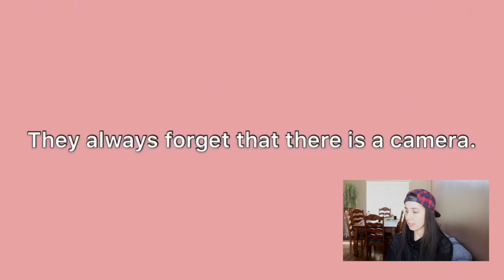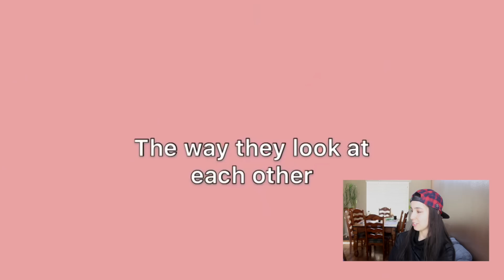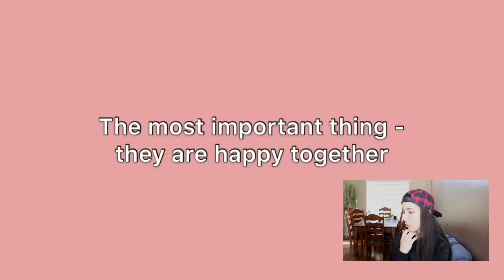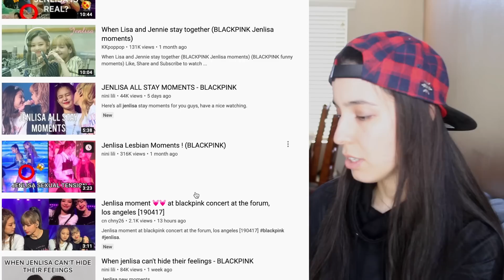Non KPOP Fan Reacts to Jenlisa 👩‍❤️‍💋‍👩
I had NOOOOO clue what a Jenlisa was... haha I literally thought it was a song by Blackpink, which I also didn't know about; obviously being a non KPOP fan. And with being a non kpop fan, comes finding out who or what Jenlisa is or was as I went! I quickly realized the ship! haha I must say, not only am I just a non KPOP fan but a non KPOP LGBTQ fan! Double whammy! haha so you know, I'm totally down with it whether the ship is real or not! I sure hope you enjoy the video! I want to thank you for taking a bit out of your day to watch my video. I hope that you at the very least, enjoy this one and I hope that you'll join me for the next! Much Love!

I couldn't find the Jenlisa Lesbian Moments anymore but, credit to Nini Lili for that one as well! Thank you for making these videos!